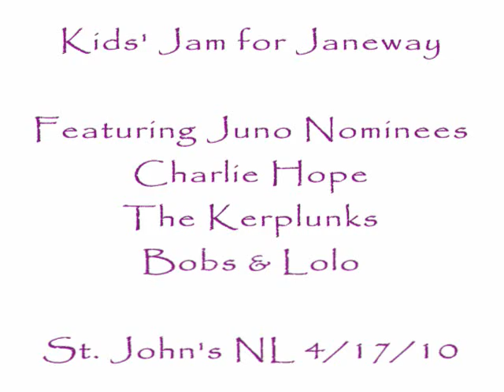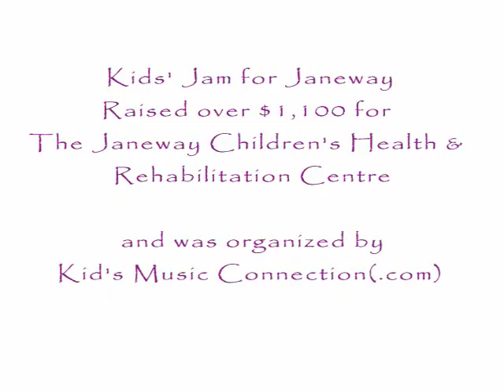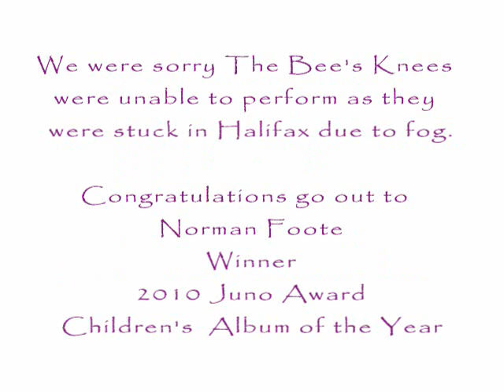Kids Jam.avi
Kids' Jam for Janeway was a benefit concert organized by Kids' Music Connection, featuring Juno Nominees Charlie Hope, The Kerplunks, and Bobs & Lolo.  The concert raised money for the Janeway Children's Health and Rehabilitation Centre.